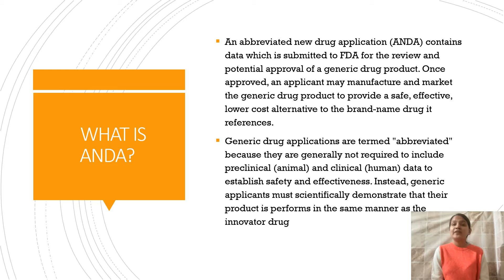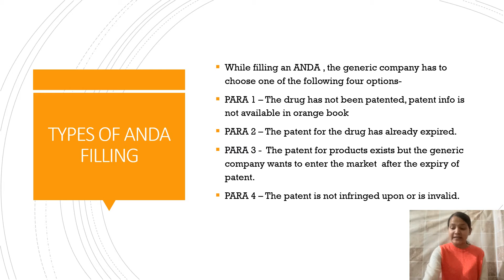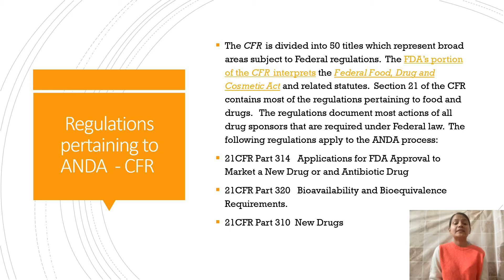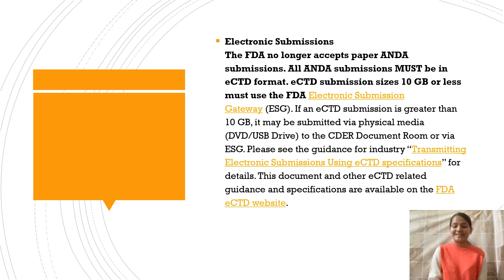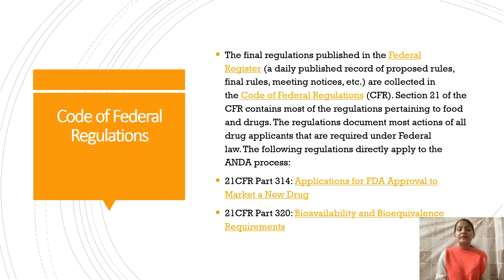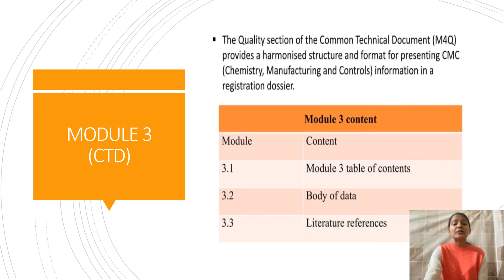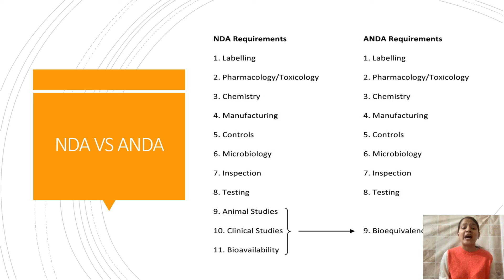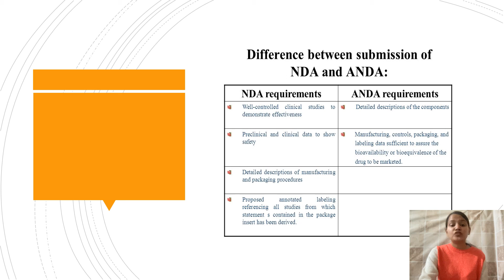REGULATORY REQUIREMENTS FOR ANDA | M.PHARM | REGULATORY AFFAIRS